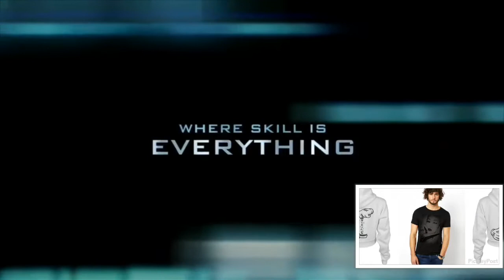BERNA-FIRE IN THE BOOTH Reaction 🔥🔥🔥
Facebook: @LaRoca Blu Apparel
Vero: LaRoca Blu